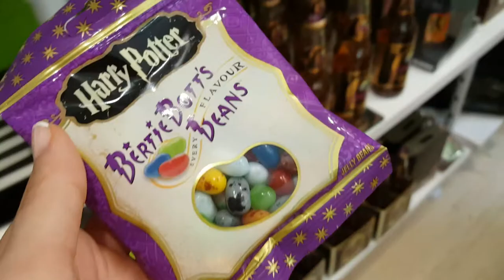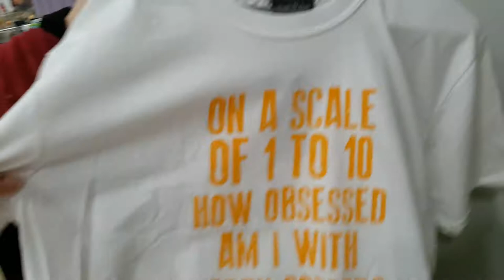Sección Harry Potter